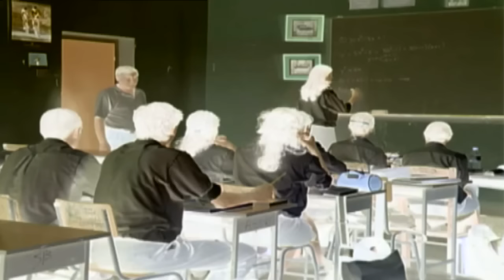Αιτία τα άπλυτα πινέλα για το ξυλοδαρμό του 10χρονου μαθητή